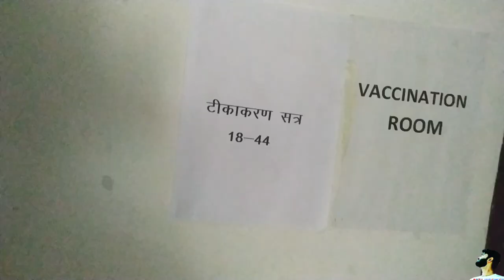Injection se Etna kon drta hai re baba 😂 |Vlogs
Dear.
Good morning 🌞. I hope aap sb achhe honge or hmesa good and positive rhna chahiye. And today in this video I want to show out own daily happy and positive life cycle. I hope aap sb ko yh video acchi lagegi.
I am Ravi Pratap Singh, a lifestyle YouTuber and this is the space where I like to share my interpretation and take on fashion & Travel, Food, Music, Home Decor and all things lifestyle !  I AM PHILANTHROPIST.& Mechanical Engineer.&Food vlogger&Full time Traveler &Influencer.& Lifestyle vlogger.

Agr aap sb ko yh video acchi lagi ho to please video ko like aur share karna na bhule jayega.

Title (required):-

My Gears & Vlogging Setups-
1- Boya Mic M1 🎙️for Mobile📱and DSLR 📷

2- Best Tripod 🔭with Alluminium Stand for Mobile📱 and DSLR 📷

3- Gorrilla 🥢Tripod For Mobile📱and DSLR 📷

4- MI Smart Band-5 🎚️

Personal Contact-